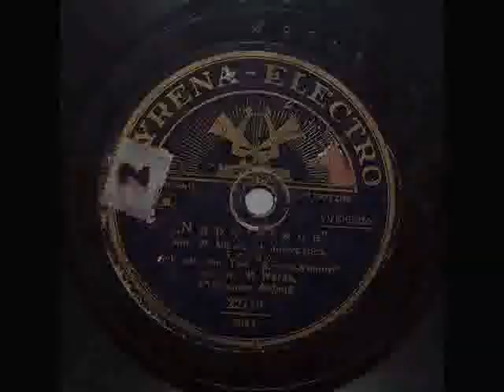Adam Aston - Napolitana (1932).avi